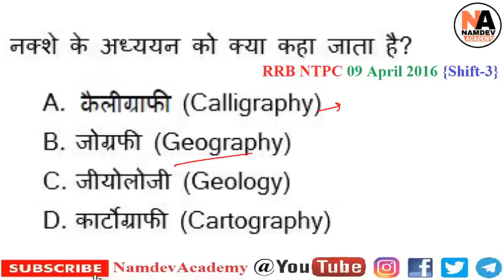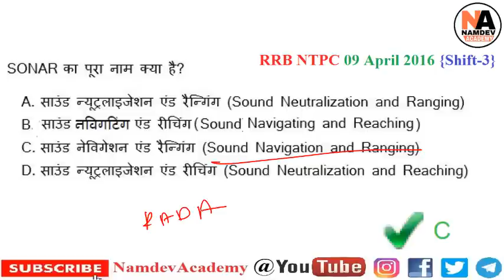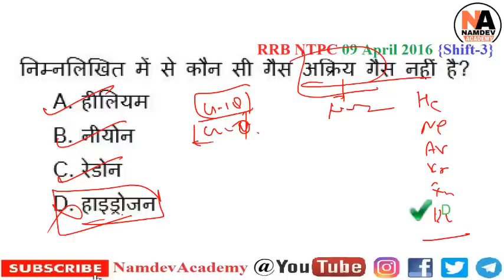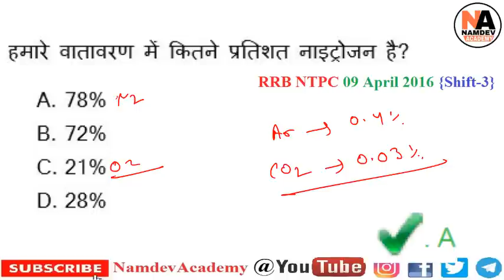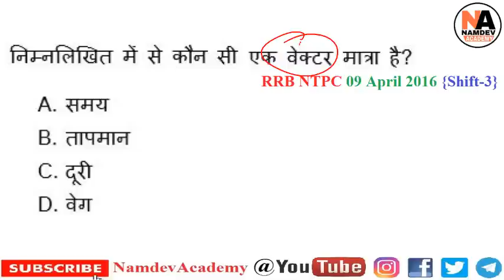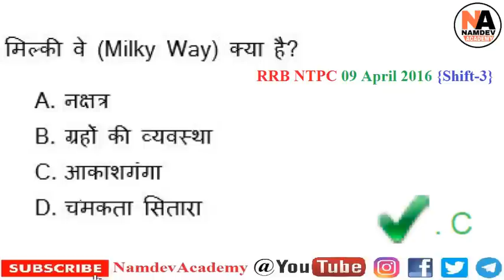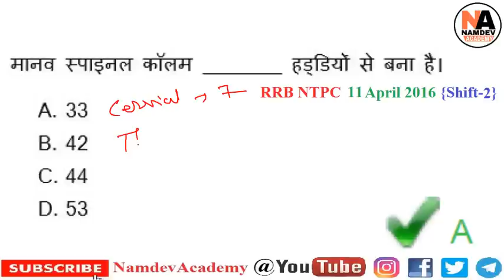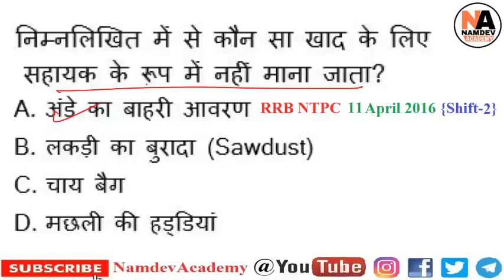RRB NTPC General Science Previous Year Questions सामान्य विज्ञान for Railway NTPC, Group-D #15